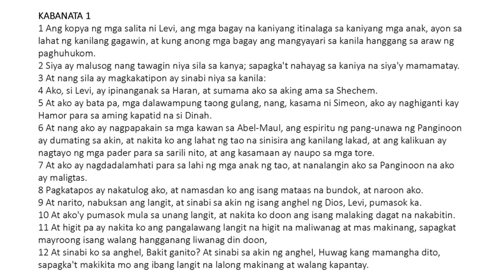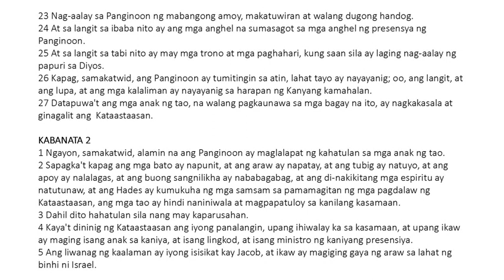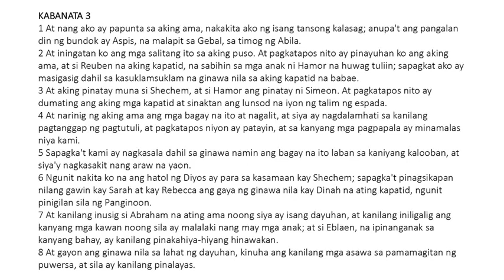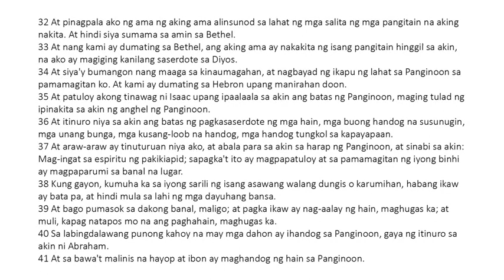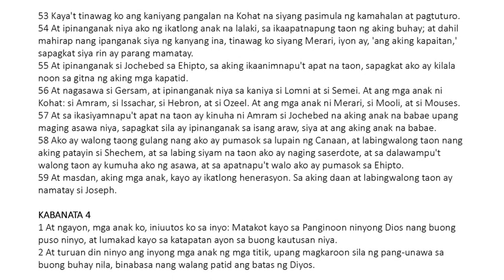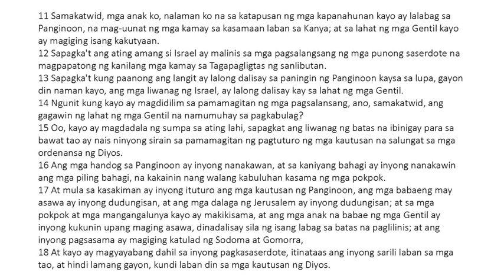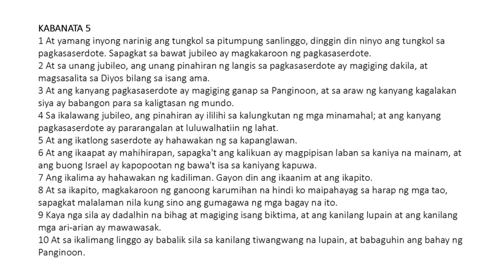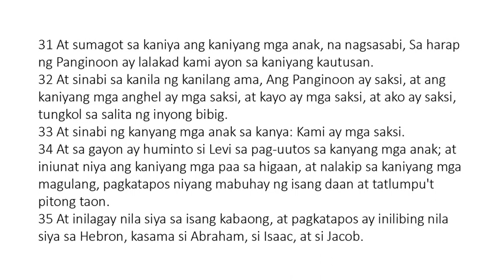Ang Tipan ni Levi (Testament of Levi)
Si Levi, ang ikatlong anak nina Jacob at Leah. Isang mistiko at mapangarapin ng mga panaginip, isang propeta.